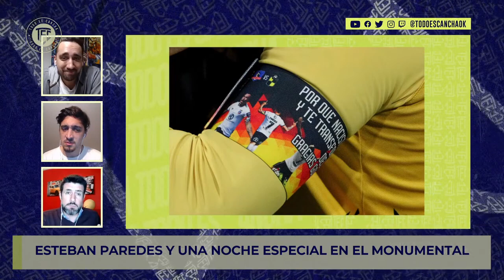👊 Colo Colo goleó a Coquimbo Unido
4-0 fue la goleada de Colo Colo sobre Coquimbo Unido en el estadio Monumental.

🔴  HAZ CLICK EN ESTE LINK y podrás APORTAR a TODO ES CANCHA